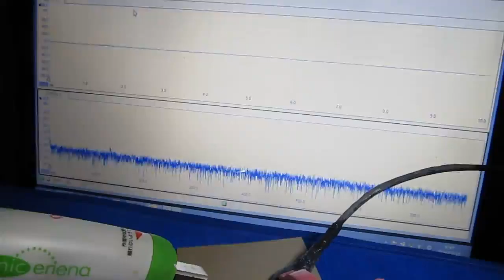表面検査対応超音波プローブ Ultrasonic technology